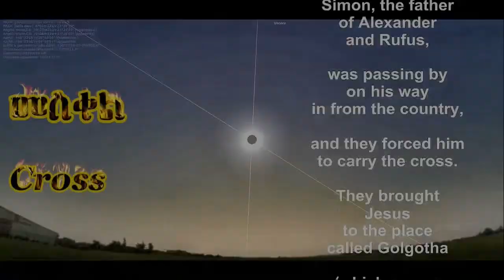Paris Apocalypse: President Macron Dances With Elton John as France Burns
💃Partying at The End of The World 💃

🔥 A third night of rioting following the death of a teenager in Paris has spread across Europe, while president is criticised for hobnobbing with the citizen of Sodom, with Elton John during crisis.

Emmanuel Macron was filmed at Paris's Accor Arena on Wednesday evening, watching the singer on his farewell tour, while his citizens rioted in the same city in the aftermath of the fatal shooting of a 17-year-old youth. The president was photographed alongside his wife arm in arm with the legendary artist - on whom he bestowed France's Legion of Honour award.

And as he mingled with musicians and celebrities backstage, police were engaged in bloody clashes with protesters as public anger spilled onto the streets of major cities in France for a third consecutive night.